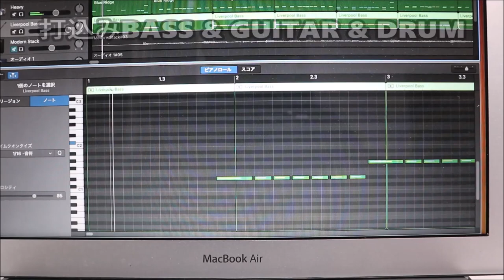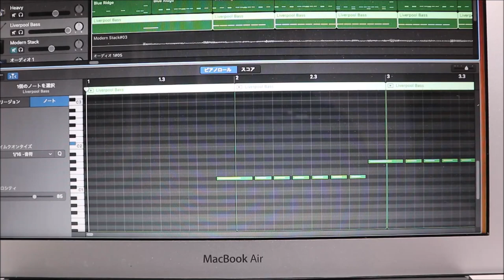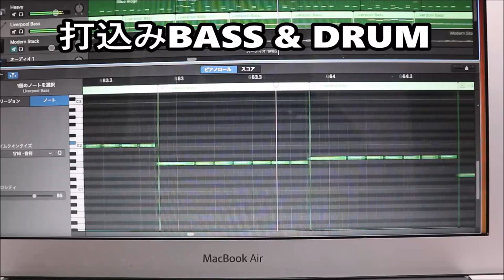打込みベースと実際に弾いたベース どれくらい音に違いがあると思います!?hideのMISERYで実際に検証してみました！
今回は検証動画です！

「hide弾いてみた用オケ」という弾いてみた動画を撮る時に使う音源を制作しておりまして
今回MISERYの制作過程でベースを打ち込んでみました。
実際にベースを弾いた音とどのような違いがあるのかを検証してみます。

1977年生まれの私SeaBirdが、等身大の自分をお届けする新型音楽チャンネルです。